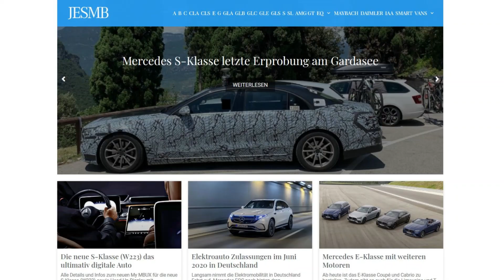Mercedes EQS Teaser - 700 km WLTP electric range with Mercedes me green Charging CO2-neutral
More information about the Mercedes EQS (V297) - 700 km WLTP range - and the Mercedes ME green charging service (CO2-neutral) on